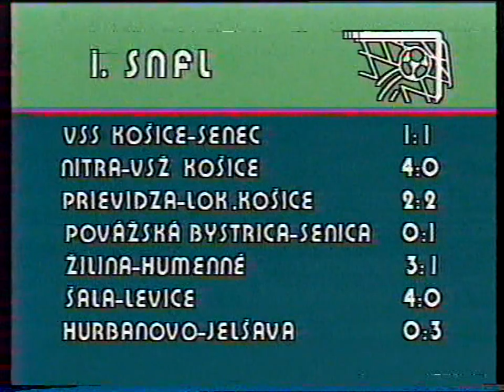GBS, hlásateľka, Dobrodruzi, F1, 16.05.1992